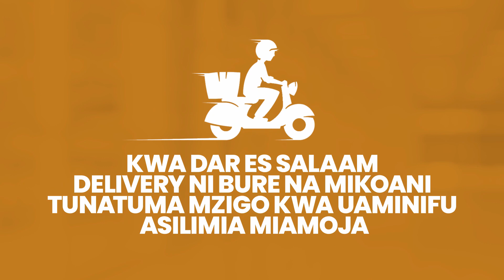VIJANA na WENYE ULEMAVU WAPEWA MAFUNZO ya KUTAMBUA HAKI YAO KATIKA UMILIKI wa ARDHI na MALI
Taasisi isiyo ya kiserikali ya My Legacy leo imeendesha mafunzo kwa wadau mbalimbali wa masuala ya haki za wanawake, vijana na walemavu juu ya kumiliki ardhi na mali zingine.
Mafunzo hayo ambayo yataendeshwa kwa siku tatu yana lengo la kujenga usawa katika jamii na kuondoa mfumo kandamizi unaosababishwa na jinsia.